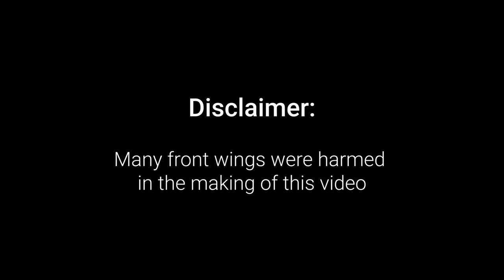Some more DIRTY DRIVING on F1 2019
PLEASE USE HEADPHONES FOR AN ENHANCED EXPERIENCE
Watch me fight against some dirty drivers during quarantine, having a 100% race with Tiametmarduk and putting myself in the coffin^^